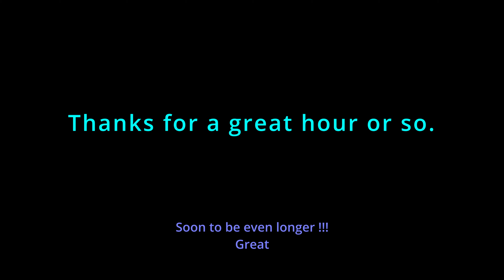Whitfield Light Railway 2023 (4k)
A 10.25" gauge railway between Widnes & Warrington. Located at the Hayloft - a farm with wedding facilities, a cafe and loads of car parking. Really friendly and slowly extending.